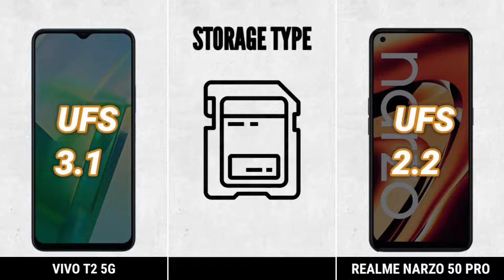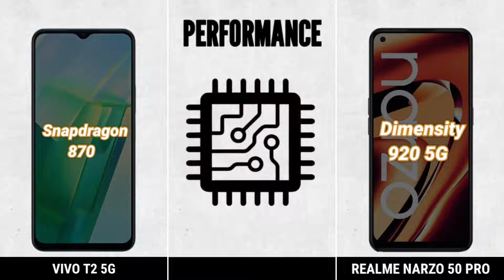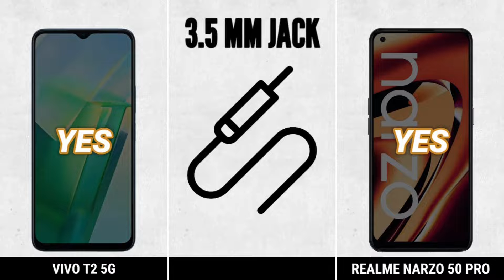ViVo T2 5G vs Realme Nazro 50 Pro 5G Full Comparison ⚡ Which one is Best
In This Video We are Comparing Poco M3  Which Is Best phone.